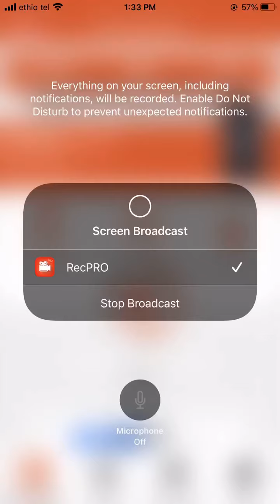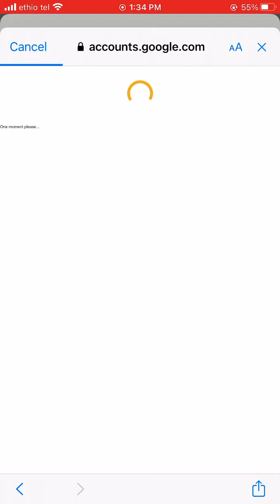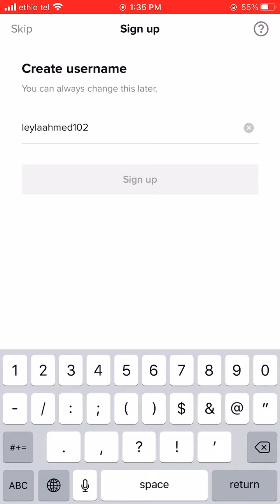How to have account on tik tok